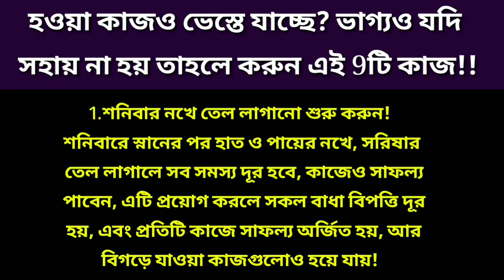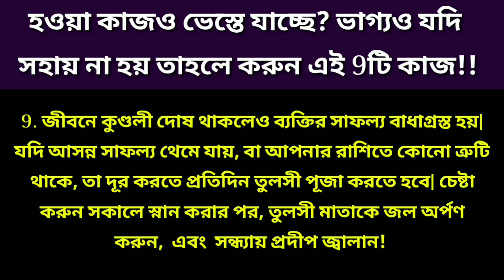হওয়া কাজ ভেস্তে যাচ্ছে! গোপনে করুন এই ৯টি টোটকা / টাকা আসার টোটকা / জ্যোতিষ / সমস্যার সমাধান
হওয়া কাজ ভেস্তে যাচ্ছে! গোপনে করুন এই ৯টি টোটকা / টাকা আসার টোটকা / জ্যোতিষ / সমস্যার সমাধান / ইনকাম বাড়ানোর টোটকা / বাস্তু শাস্ত্র /